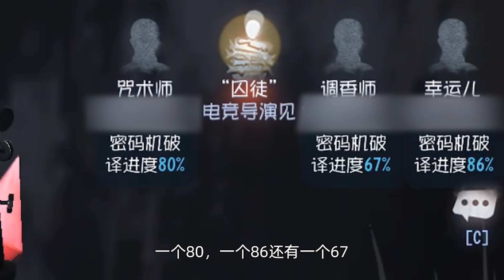第五人格：囚徒开局撞脸邦邦怎么办？无奈含泪跳地窖拿下四跑